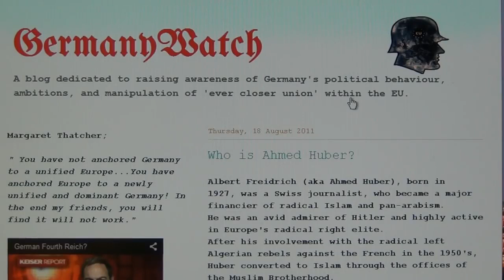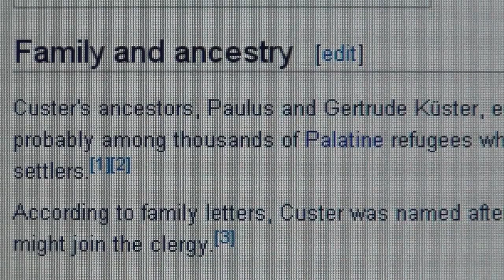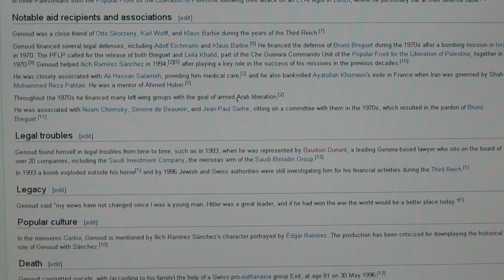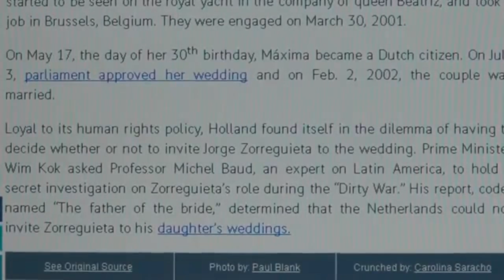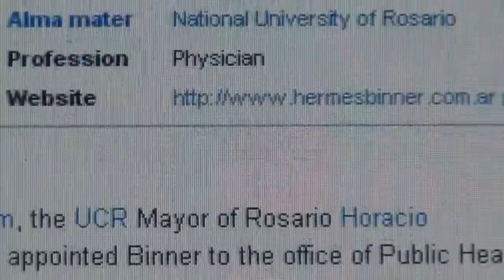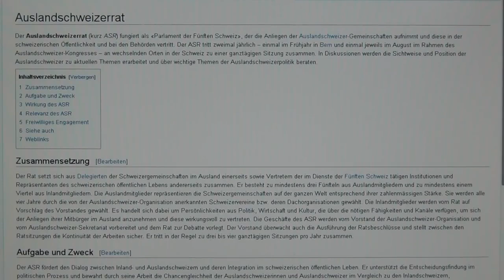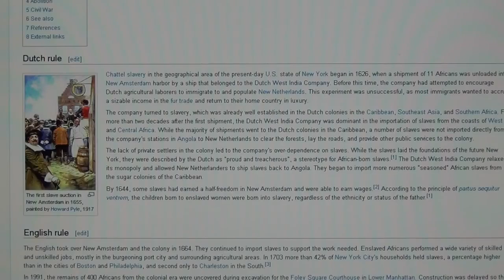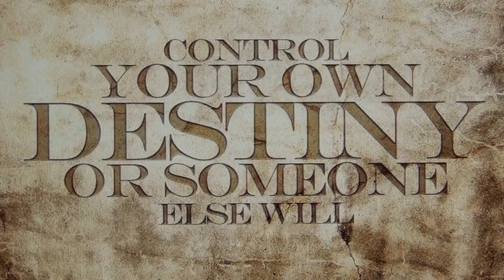The Nazi Templars